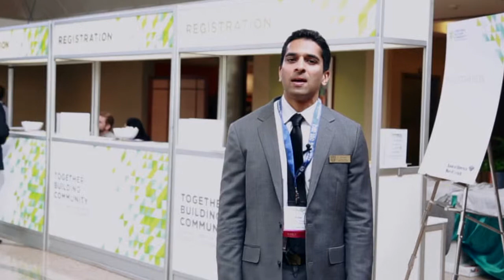Why You Should Attend the Reaching Out LGBT MBA Conference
REACHING OUT MBA HAS A SINGULAR PURPOSE TO EMPOWER LGBT MBA STUDENTS TO BECOME PROFESSIONALS WHO WILL LEAD THE WAY TO EQUALITY IN BUSINESS EDUCATION, IN THE WORKPLACE, AND THROUGHOUT SOCIETY.

Through its programming, anchored by its annual conference, Reaching Out MBA:

• Educates students about the opportunities and challenges of being an LGBT MBA student and business leader, how to capitalize on those opportunities, and how to overcome those challenges.
• Inspires and enables LGBT MBA students to be leaders in their careers and in society.
• Builds connections among LGBT MBA students.